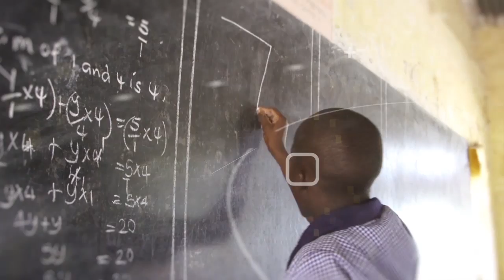Busesa teacher's winning technique